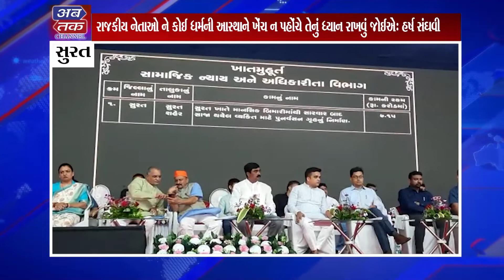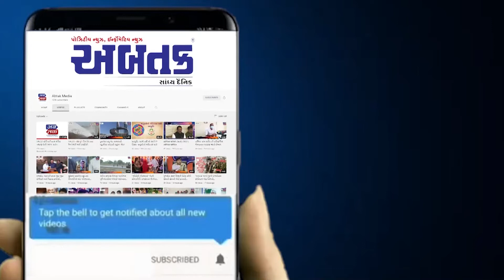કોંગ્રેસના નેતા શિવરાજ પાટિલના વિવાદિત નિવેદન મુદ્દે હર્ષ સંઘવીએ આપી તીખી પ્રતિક્રિયા